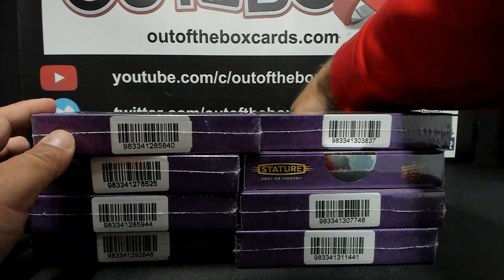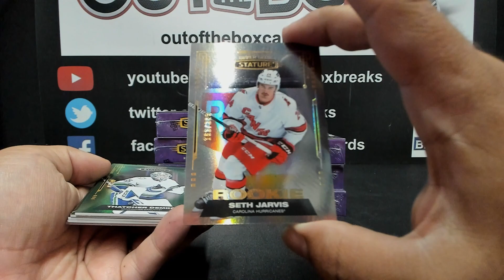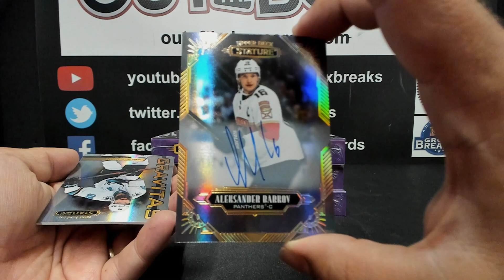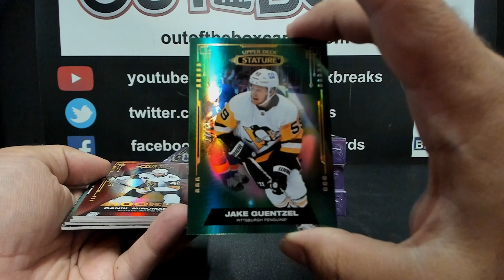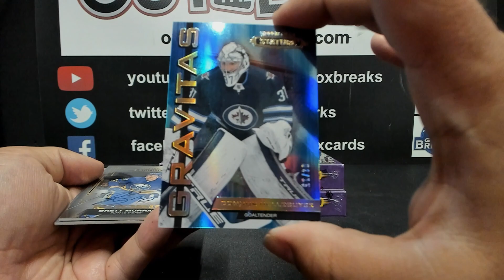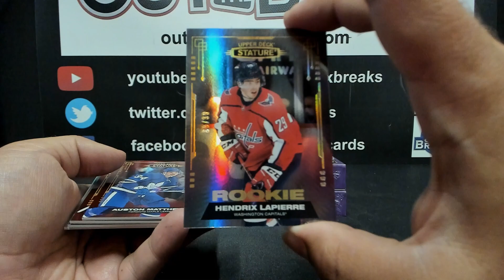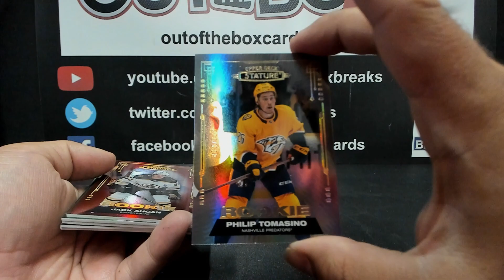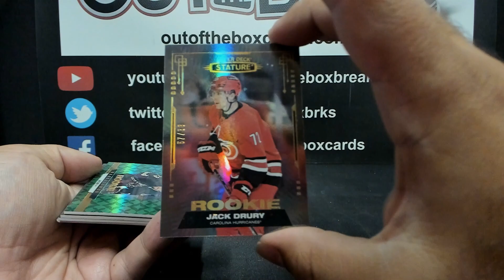Out Of The Box Group Break #13,901- 2021-22 Upper Deck Stature (8 Box) Half Case Team Buy